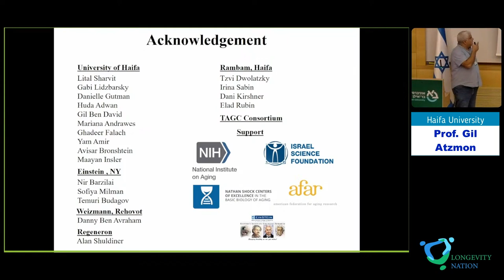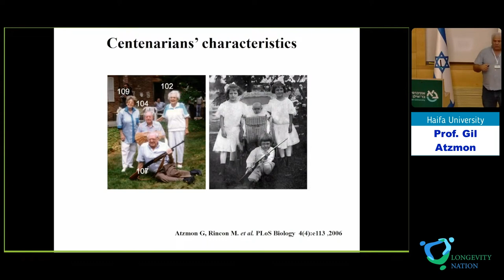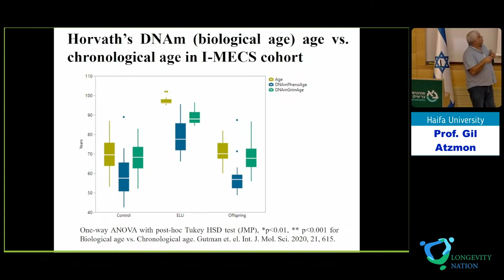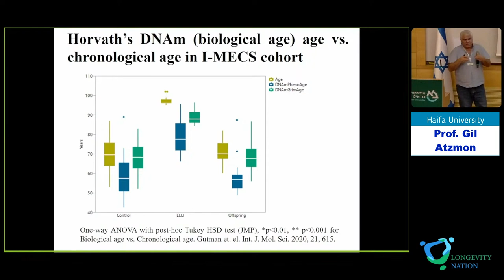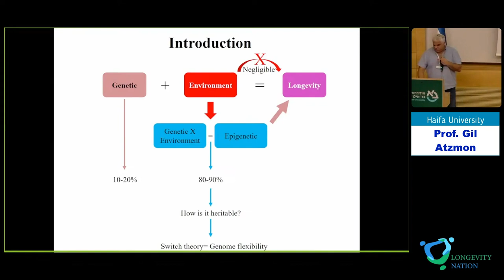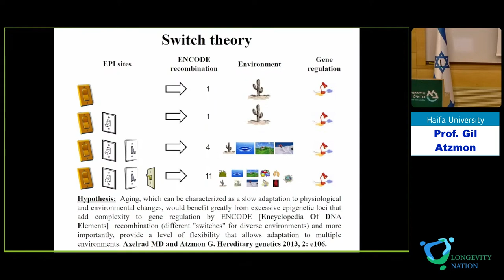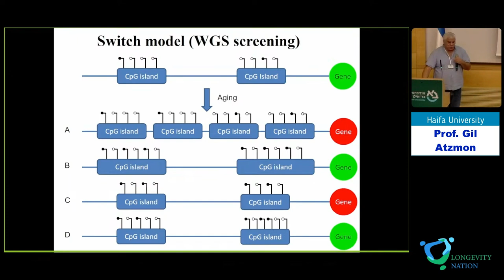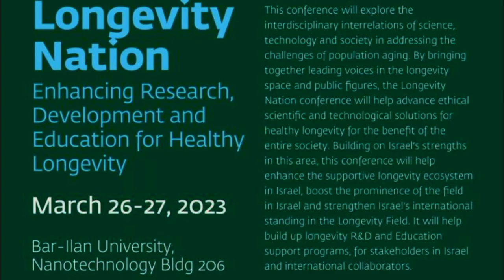27. Gil Atzmon. What role does the environment play in longevity? Epigenetic approach.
Prof. Gil Atzmon. Haifa University.
"What role does the environment play in longevity? Epigenetic approach."